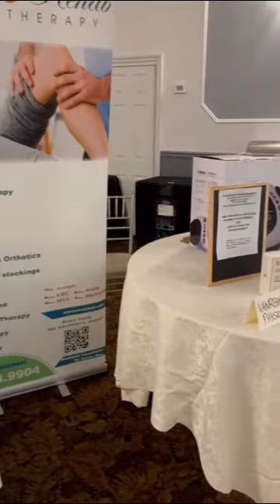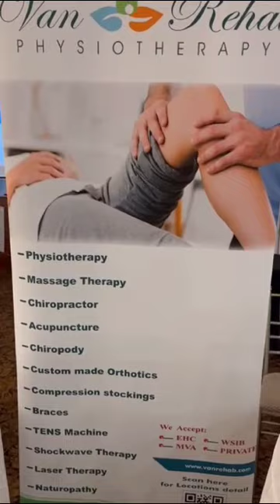Ontario South Asian Health Expo glimpse at Van Rehab Physiotherapy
The Ontario South Asian Health Expo Presented by Nature’s Source in association With the Living Proof Institute

We help people with:

👉🏼 Back pain or Neck pain
👉🏼 Shoulder, knee, hip, TMJ or other joint pains
👉🏼 Sprain/Strain injuries
👉🏼 Tennis Elbow, carpal tunnel and frozen shoulder
👉🏼 Concussion and vertigo
👉🏼 Pre and post surgical rehab
👉🏼 Arthritis, chronic pain and fibromyalgia
👉🏼 Sciatica or leg pain
👉🏼 Motor vehicle, workplace or athletic injuries

We offer premium services and technology including:

➕ State of the Art Gym an equipment
➕ Shockwave Therapy
➕ LASER technology

200 County Ct Blvd UNIT C, Brampton, ON L6W 4K7, Canada